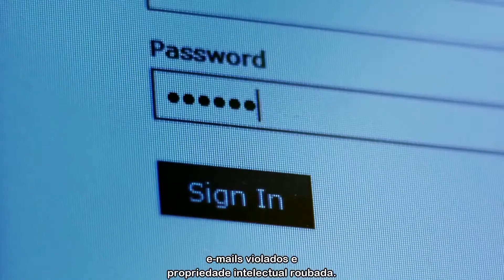Microsoft Cloud and the Digital Crimes Unit (Portuguese Subtitles)